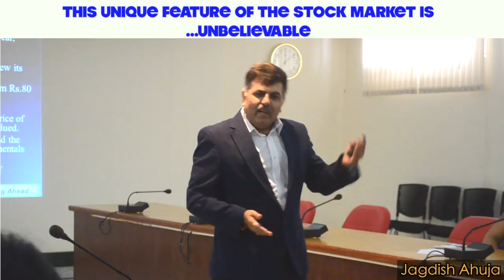This is the single most Unique Feature of the Stock Market.